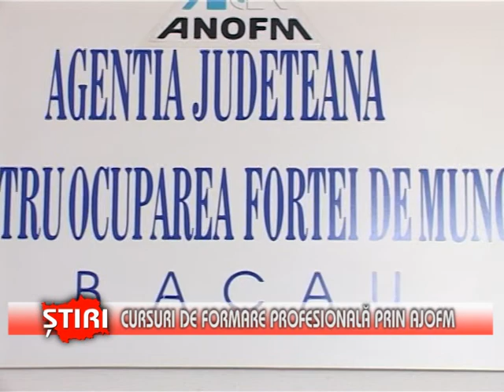Cursuri de formare profesională prin AJOFM - (21.01.2014)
Cursuri de formare profesională prin AJOFM